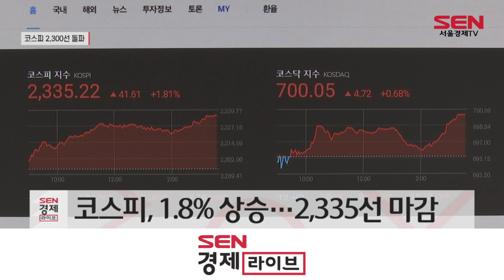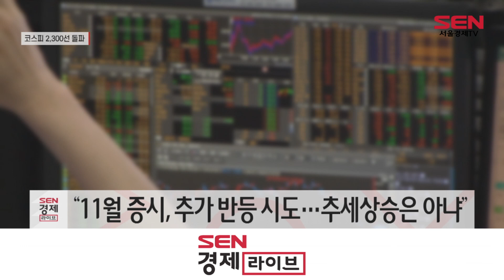“2차전지株 달린다”…코스피 2,300선 돌파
[앵커]
코스피가 한 달여 만에 2,300선을 회복했습니다. 미국 FOMC 회의를 앞둔 경계감 보다는 긴축 완화 기대감이 커지는 모습입니다. 김혜영 기자 입니다.

[기자]
코스피가 1.81% 상승한 2,335선에 마감했습니다.
코스피가 2,300을 웃돈 건, 지난 9월 23일 이후 약 40일 만입니다.

외국인(4,930억원)과 기관(1,938억원)이 매수에 나서며 지수 상승을 견인했습니다.

시진핑 집권 3기 체제 출범 이후 외국인들의 '차이나런'(탈중국)이 확산하는 모습과는 다른 양상입니다.
외국인은 지난달(10월) 3조원대 한국주식 쇼핑에 나섰습니다.

창립 53주년을 맞은 삼성전자는 6만원을 회복했습니다.

호실적 달성에 2차전지 관련 대형주의 강세가 두드러졌습니다.
LG화학이 11%, LG에너지솔루션 6.63%, 삼성SDI가 3.12% 올랐습니다.

K-원전 수출에 청신호가 켜지며, 원전관련주도 탄력을 받았습니다.
한전기술은 상한가(29.91%)를 기록했고, 한전산업(27.97%), 두산에너빌리티(19.62%), 한신기계(13.52%) 등도 급등세를 나타냈습니다.

이 가운데, 증권가에서는 11월 역시 추가 반등을 시도할 것이란 전망이 나옵니다.
그러나, 추세적 반등이나, 강한 베어마켓랠리(약세장 속 주가가 일시적 상승하는 반등세)는 기대하기 힘들 것이란 전망이 지배적입니다.

한편, 미국의 FOMC 회의가 하루 앞으로 다가온 가운데, 경계감 보다는 속도 조절론에 대한 기대감이 큽니다.

모건스탠리는 연준의 방향전환(피벗) 가능성을 제시하며, 미국 경기 침체 가능성이 가팔라지며 속도 저절에 나설 것이라고 전망했습니다./서울경제TV 김혜영입니다.

[영상편집 강현규/영상취재 강민우]